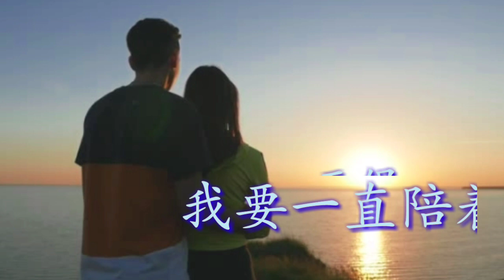《我要一直陪着你》 演唱：天保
《我要一直陪着你》
演唱：天保
词曲：轻云望月
编曲：孙渔
和声：寂悸

我要一直陪着你
天涯海角也不分离
捧出我的一颗真心
让时光见证爱的奇迹

哪怕路遥千万里
我也要一直陪着你
给你我最真挚的爱
时光不老爱就不停息

爱你就像爱我自己
时刻都会把你珍惜
就让我一直陪着你
让人生变得更美丽

风里雨里都是唯一
无论前路多少荆棘
我都会一直陪着你